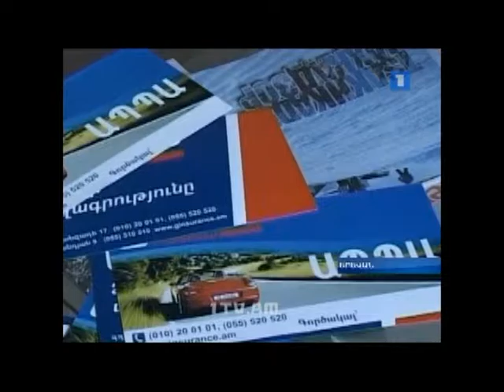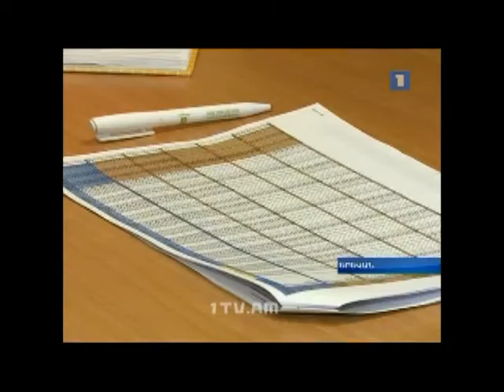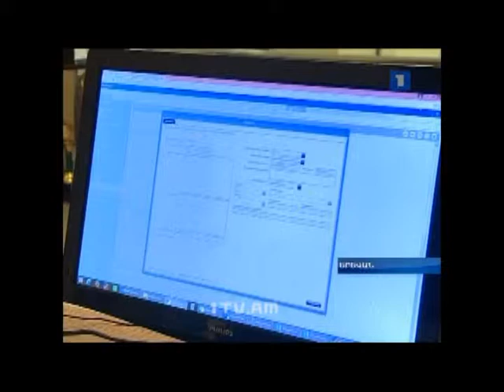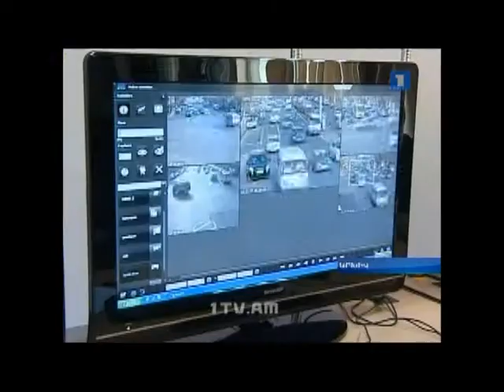ԱՊՊԱ-ն 5 տարեկան է: Ամփոփում, խնդիրներ, ծրագրեր...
Ծանոթացեք ոլորտի վիճակագրությանը, խնդիրներին և առաջիկա ծրագրերին: